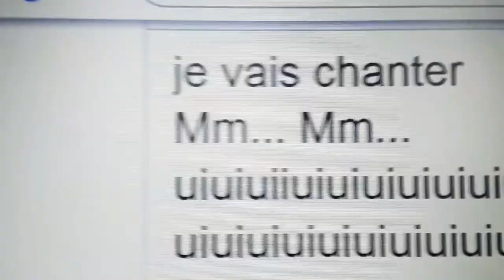La chanson de Google Traduction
Voici google traduction lorsqu'il chante